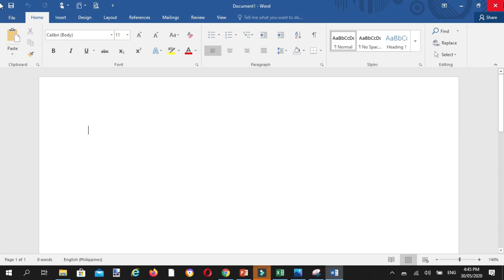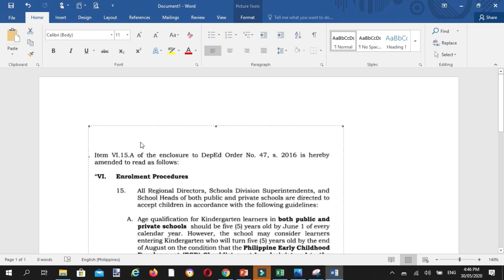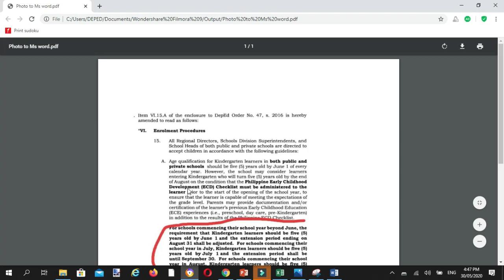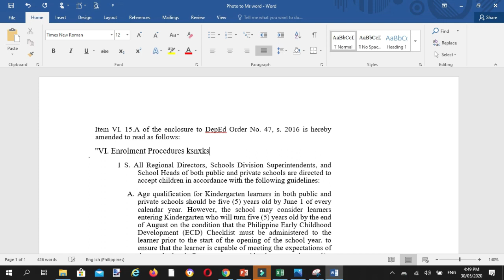Paano magconvert ng text image photo sa editable MSword document